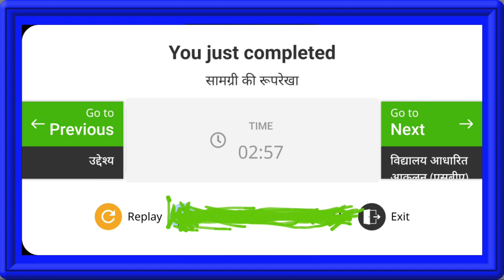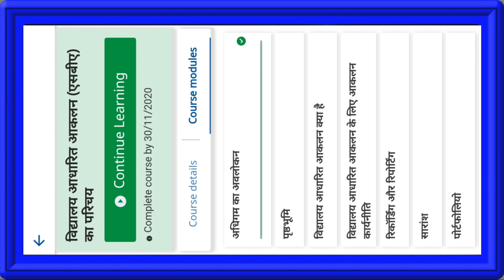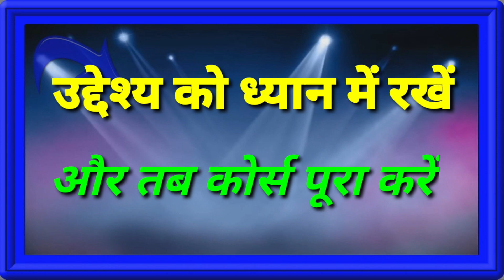निष्ठा में 16, 17 और 18 माड्यूल कर ने वाले हैं तो यह वीडियो अवश्य देखें | शायद कुछ विशेष मिल जाए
यह वीडियो मेरे जैसे शिक्षकों के लिए है जो छात्र/छात्राओं के शिक्षण का कार्य करते है इससे उनकी शैक्षणिक गुणवत्ता और बढ़ जाएगी परिणामस्वरूप विद्यार्थी गण लाभान्वित होंगे।
 इसलिए यह वीडियो छात्रों से भी जुड़ा है।

 मुझे आशा है आप इसका अनुपालन अवश्य करेंगे क्युकी आप एक आदर्श शिक्षक हैं।
धन्यवाद!

Anokhi pathshala